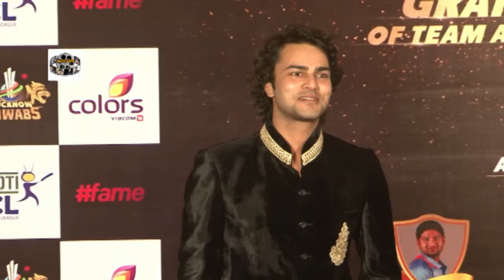Press Conference Of The Launch Of Bcl Team Lucknow Nawaabs Part 12